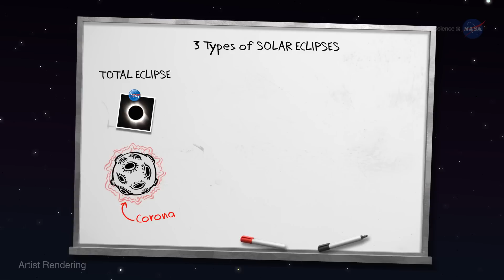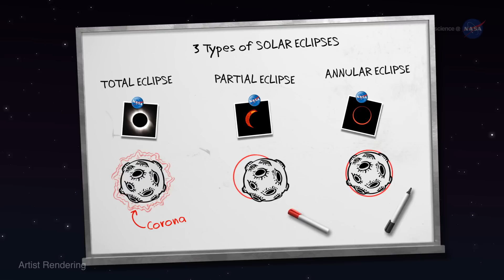Where To See 99% Solar Eclipse On Feb 26th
On Sunday, February 26th, the moon will pass in front of the sun, transforming rays of sunlight across parts of South America, southern Africa and Antarctica into fat crescents and thin rings of light.